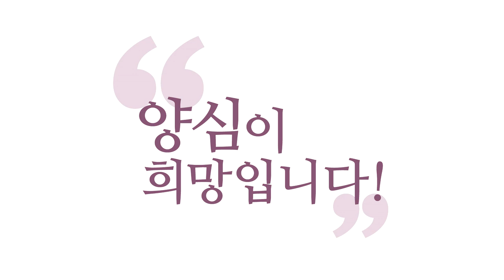[3분 묵상] 교만에 빠진 봉쇄 수도원 _홍익학당.윤홍식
(200115 수밤 대담) 봉쇄라도 해야 내가 겨우 명상을 해서 하나님을 만나요.
그렇게 얘기하면 제가 이해해요.정말 최선을 다하라고
응원도 할텐데,딱 봉쇄되고 있어서
우리만이 진짜 하나님을 만난다하는 그런 거만함까지,무지죠.
무지와 교만 속에서 거기 수도 생활을 하신다.

예수님이 권하신 길도 아니고,예수님이 걸으라던 길도 아니고,
본인이 임의로 옳다고 판단해가지고,그쵸?
우리 선배들이 했는데요?그 선배도 본인이 임의로 판단한거에요.
창시자는 다 있거든요.각 수도에마다.

내 처지가 너무 힘들어서,봉쇄하고 있다고 생각하셔야 되요.
이런식으로밖에 난 예수님을 못 따라가겠습니다.하고
죄인이다하고 따라가셔야지, 거기서 주인병 걸려가지고 허세 와가지고,
하나님으로부터 내가 선택됐다.예수님의 질타를요.
독사의 자식이라는 질타를 제일 먼저 받을 사람들이에요.
나는 금욕했다. 나는 기도를 특별히 따로 하고 있다.

나는 남들과 다른 자선을 하고 있다. 바리새인들이 제일 먼저 살벌한 욕을 먹었죠.
다른 파들은 더 망나니들도 그런 기록이 없어요.성경에 욕먹은.
누가 욕 먹었느냐?바리새파들이 욕먹었죠.
율법 제일 열심히 지키던 사람들이 욕먹었어요.
왜?뻔하죠. 안봐도.허세부리니까.교만에 빠져있으니까, 제일.
다른 사람들은요. 나처럼 살고 천국가면 좀 이상하지.
이 정도는 알고 있다고요.

그런데, 그게 아니라 나처럼 살아야 우리라야  천국가지 하는 순간,
그게 영적 교만입니다. 무지고 심각한거에요.
그런데, 예수님이 살던 방식도 아닌 숨어서 사막에서 굴에서 어디에서 은거해서
예수님이 살으라는 방식도 아니고,예수님은 어떻게 살으라고 했나요
천지사방 뛰어다니면서 전도하라고 했어요.뭔 전도요?
성령의 세례요.너부터 성령 받아서,대신에 네가 성령 못 받았으면,
다락방에서 기도하라고 해요.

성령 받았으면, 성령과의 일치만을 추구하라고 하지 않았어요.
다락방에서 뛰쳐나가가지고 전도하라고 그랬어요.
땅끝까지 가서 한 명이라도 전도하라고, 그들과 같이 살고,
그 전도하는 방식도 예수님이 얘기해줍니다.
땅끝까지 가서 모든 민족에게 가서 성령 세례 해주고 본보기가 되주라고 했어요.
성령 받은 사람은 이렇게 삽니다하고 새 생활의 모범이 되달라고 했어요.

사람들한테 찾아가서,사람들 안에서 성령받은 사람은
혈육의 자녀랑 이렇게 다르게 삽니다.하고 하나님 자녀로써
한 명이 교회에요. 한명이.교회라는게 에클레시아가요 성도들의 모임입니다.
일단 성도 한 명이 하나님의 성전이라고 했어요. 한 명 한명이.
그 한명한테 성령이 임해있으면,천국이죠. 그때 한 명이 임해있었어요.
예수님.이스라엘에.한 명한테서 성령이 터져나오고 있었어요.
예수님이 그대로 교회에요.지상에 교회의 모델을 보여준거에요.

성도들은 그거 본받아서,다 터져가지고 각자 성전으로 교회로 만들고
또 교회들끼리 연합해서 더 큰 교회가 되는거에요.뭉쳐야 교회입니다.
혼자는 교회가 아닙니다. 뭉치면 성도고, 혼자 있으면 성자에요.
단수로 하면 성자고, 복수로 하면 성부에요.근데, 한 명이 성자가 아닌데,
하나님의 성전이 아니고, 교회가 아닌데,천국이 아닌데,
모여서 천국이 이루어진다고요?
그건 어떻게 모여있으면 어떻게 되보지 않을까?
하는 고등침팬지의 얄팍한 혈육의 자녀들의 속셈입니다.

다 개소리입니다. 왜 개소리냐?
전 개소리라고나 하지, 예수님은요.독사의 자식이라고 하는 스타일로 가요.
독사의 소리, 사탄의 소리라고 할거에요.
그건 사탄의 소리에요 진짜로.
예수님이 반대한 삶의 방식이라는 자각이 없어요. 지금까지
2천년이 내려왔는데, 지금도 어디 수도원 지어놓고, 거기서 흰 옷 입고 ,
곧 죽을 사람처럼 꼭 걸어 다녀요.

예수님이 뭐라고 했을까요?
바리새인이 금식했다고,초췌하게 다니니까,뭐라고 했어요?
머리에 기름칠이라도 하고 다녀라.티내지마 이 자식들아 !
그랬어요.멀쩡하게 좀 다녀라.
금식안한것처럼. 티 내지마. 금식해서 티 내서 남들한테 인정 받으면,
그걸로 넌 다 받은거야.하느님한테 더 받을 것 없어. 그랬어요
그렇게 힘 없는 영성을 가지고 무슨 지상에 천국을 선포해요.
본인도 겨우 살아가는 그 영성을 가지고